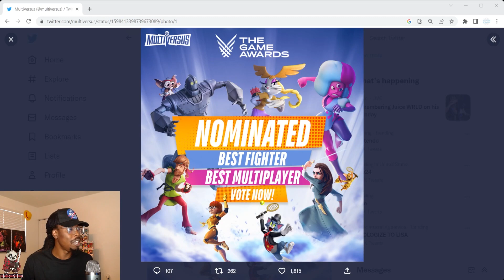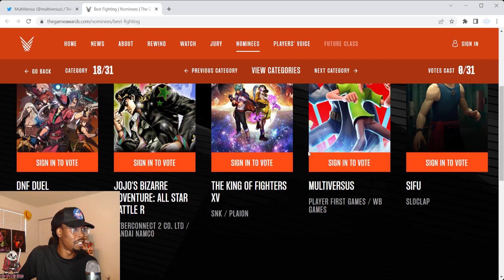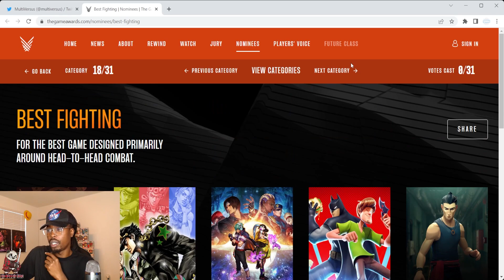What Is Multiversus Next Announcement? Coming Soon!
We need an announcement like now, I feel like I got the answer to on when it is coming check it out.